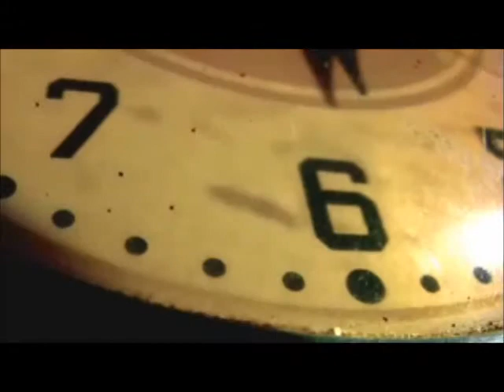The Shining Hour-Don't Say It's Over